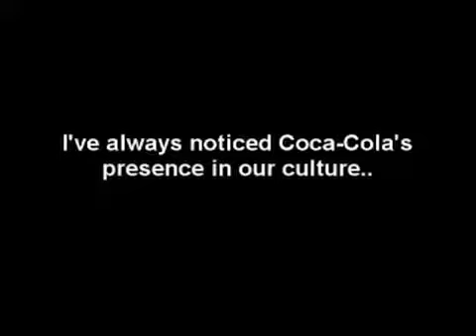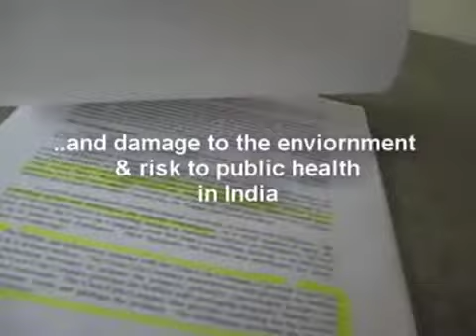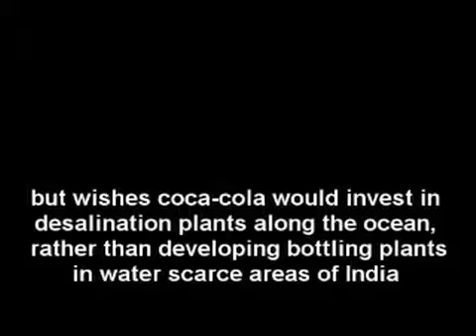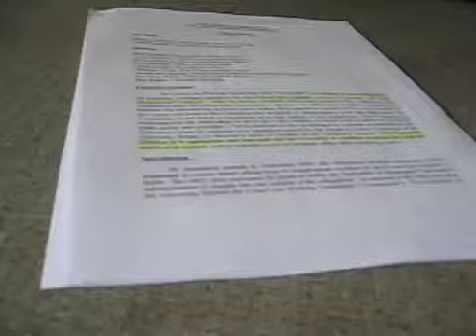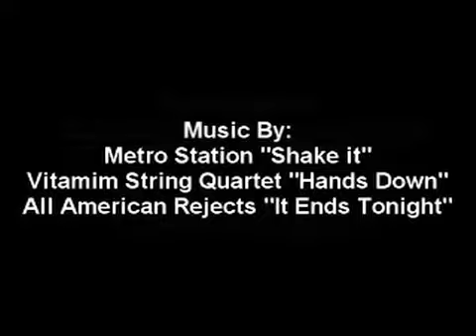Coca Cola at the University of Minnesota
Digital story by Katie Hoium for Water, Water, Everywhere